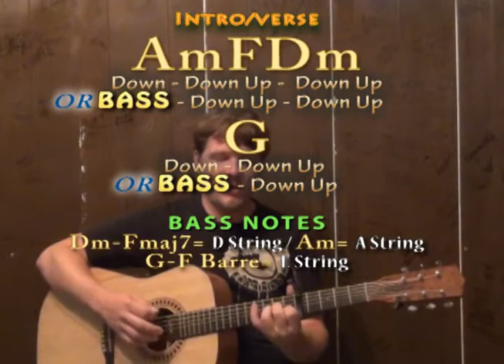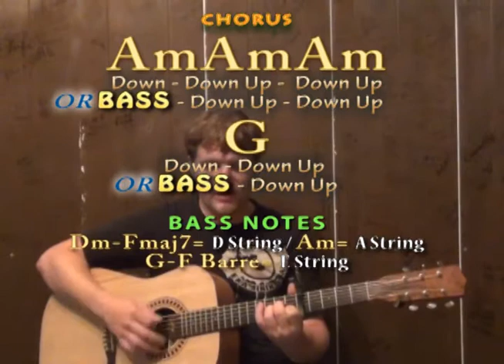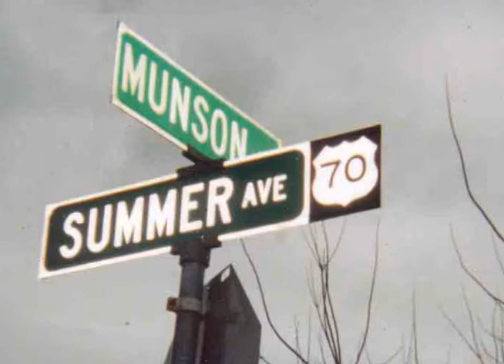Right In Two (TOOL) Easy Guitar Lesson How to Play Tutorial Capo 5th Fret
Capo 5th Fret - Super easy guitar lesson on how to strum Right In Two by Tool with chords, and strum patterns to cover the song or play with the recording ;) FREE BOOK OF GUITAR EXERCISES IN PDF BEATLES GUITAR LESSONS